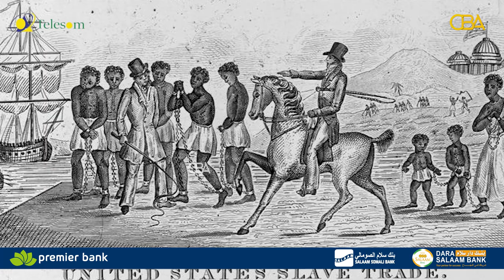Qaramada Midoobay oo ku baaqday in magdhaw la siiyo dadyoowgii la addoonsaday.